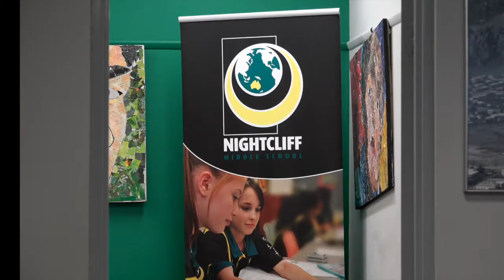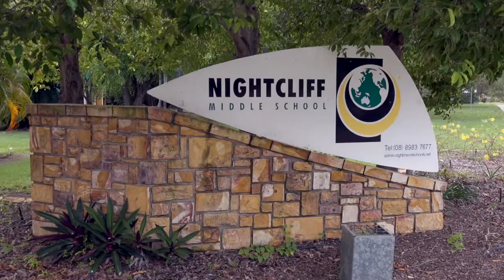Bullying - No Way!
Northern Territory Minister for Education, Hon. Eva Lawler MLA, visited Nightcliff Middle School to talk about the National Day of Action Against Bullying